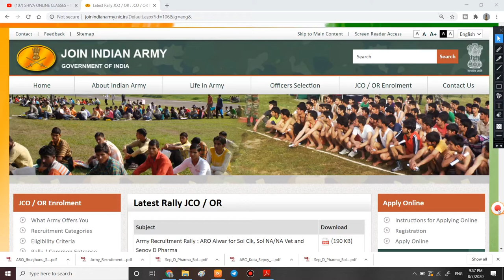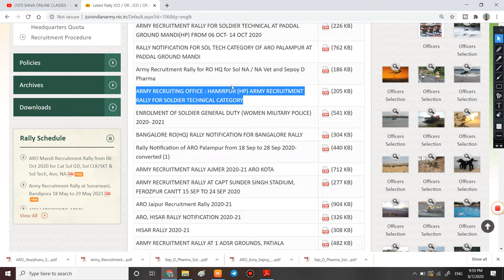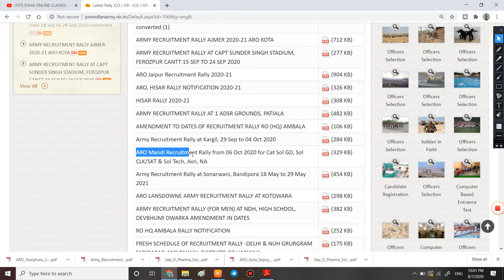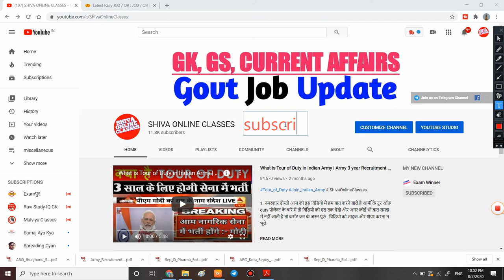भारत के इन राज्यों में आये सेना भर्ती | किस किस राज्य में शुरू हुयी सेना भर्ती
1  हेलो दोस्तों आज की इस वीडियो में हम बात करने बाले है, आर्मी की भर्ती भारत के की किस राज्य में शुरू हो चुकी है |

3. Link for download Detailed PDF

6.   Follow us on :-

भारत के इन राज्यों में आये सेना भर्ती,
 किस किस राज्य में शुरू हुयी सेना भर्ती,